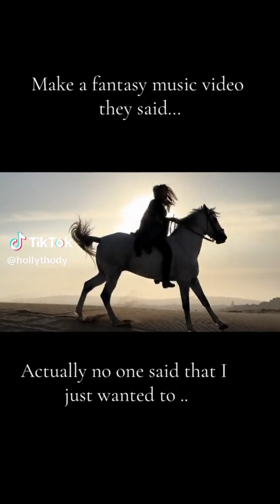As Boiadeiras - Forró Envolvente - Produção